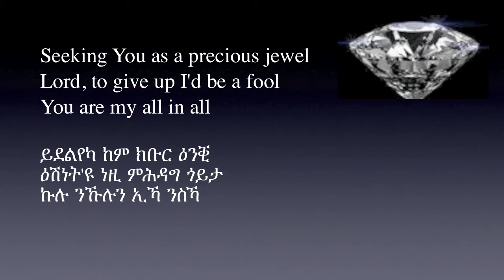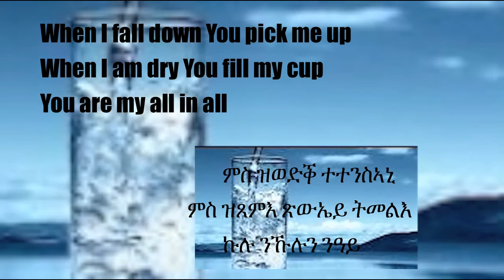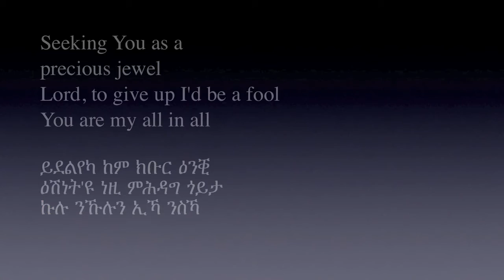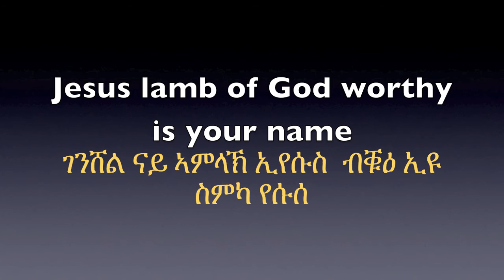YOU ARE MY ALL IN ALL (English and Tigrigna lyrics)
Christian song You are my all in all (English and Tigrigna lyrics)
Artist Nicole Nordeman